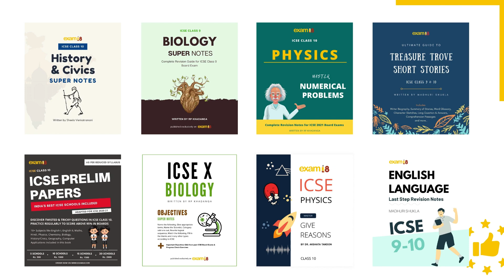Exam18 Student Testimonial Series ️‍🔥 | Exam18's ICSE Class 10 Sample Papers | Review #1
In this video, an ICSE 10th Student from Mumbai tells us how Exam18's Sample Paper Series transformed her preparations for ICSE 10th Board Examinations.

WHAT IS EXAM18?
Exam18 is India's #1 platform where Students and Teachers can find ICSE Class 9-12 Revision Notes, Sample Papers, Prelim Papers, Numerical Guides and Special Notes.

Confused which books to order? Check out popular combos

To view latest chapterwise learning notes for ICSE Class 9, check the

Have any suggestions or requests? Feel free to add your comments!